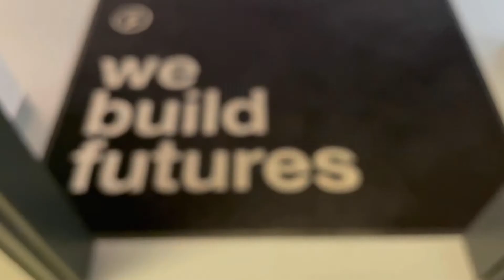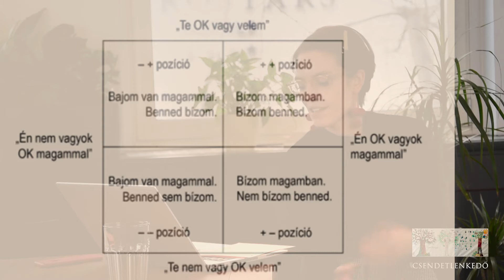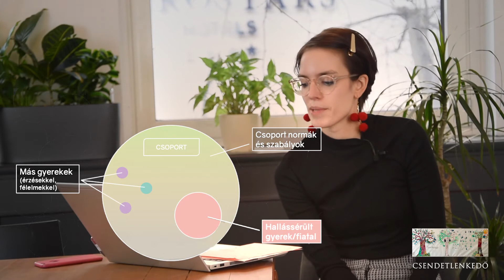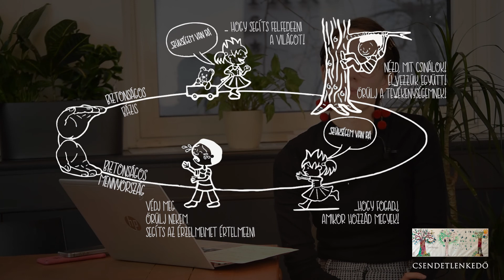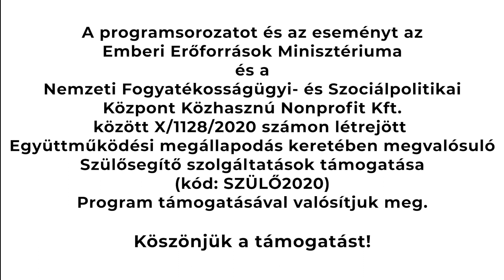Mit tehetünk, ha kiközösítik a gyermekünket? - Vecsernyés Anna előadása a Csendetlenkedő programban